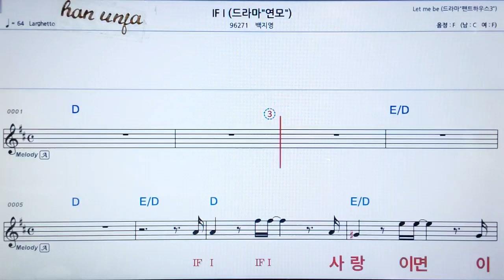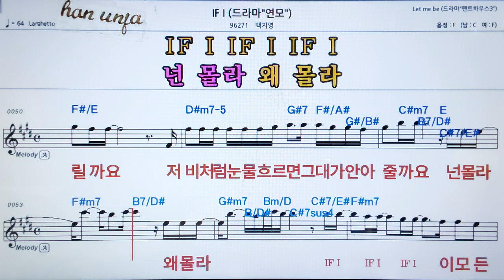💖I FI/ 백지영 👍가라오케 악보 코드 가사 ,Karaoke반주